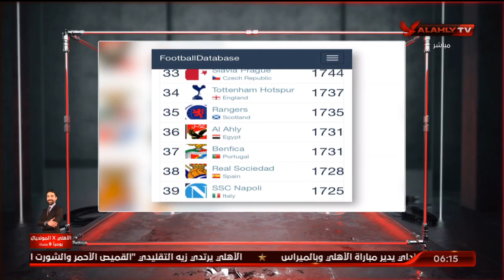أحمد سمير: الأهلي لديه نواة جيل ذهبي جديد ينقصه الخبرات ومهم جدا دعمه | السادسة